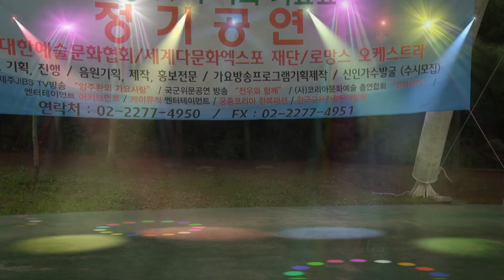가수 진공/그여인/원곡 신송/대한예술 문화협회 소요산 브랜드타운 공연